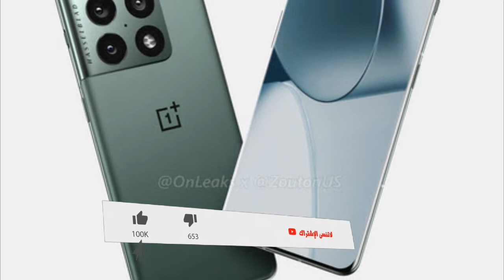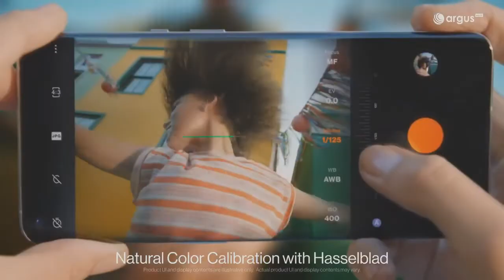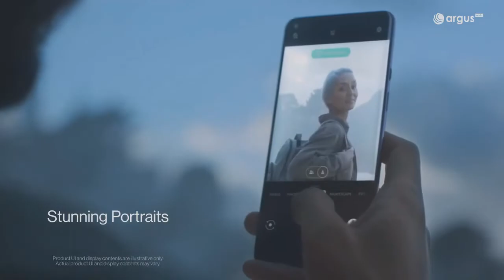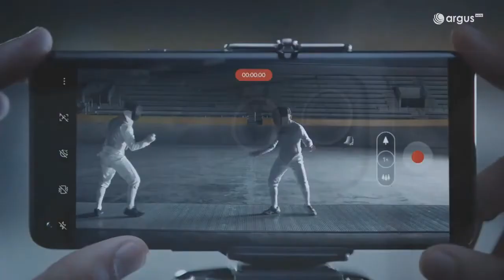صور عالية الدقة وكشف السعر والمواصفات وموعد الاطلاق لرائد الوان بلس⚡ONEPLUS 10 PRO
أول ظهور لقاتل الهواتف الرائدة وان بلس 10 برو
\مواصفات خرافية|
⚡ONEPLUS 10 PRO